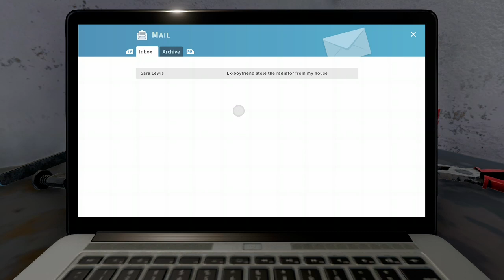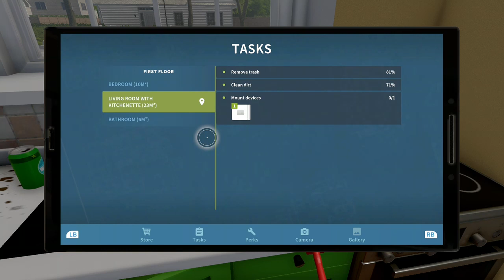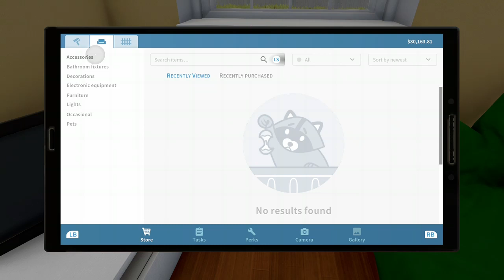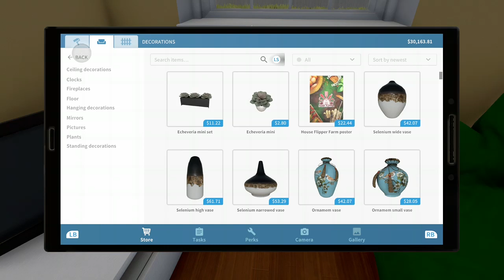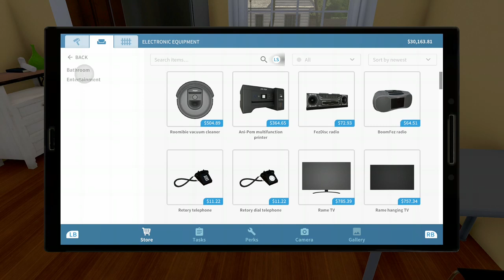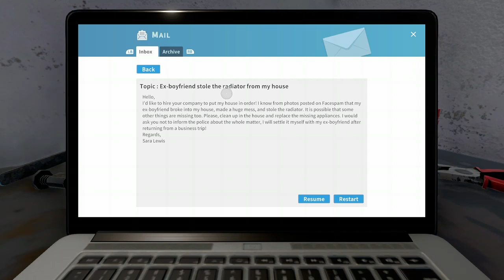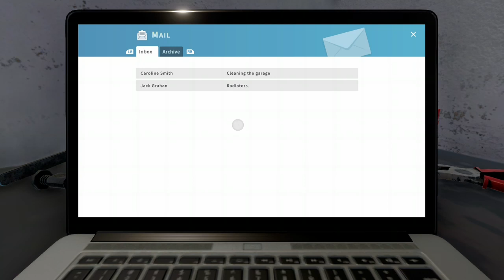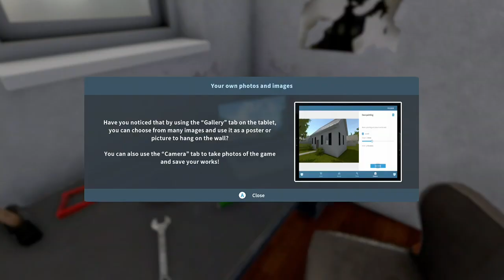Installing a radiator and cleaning a garage in house flipper (no commentary)